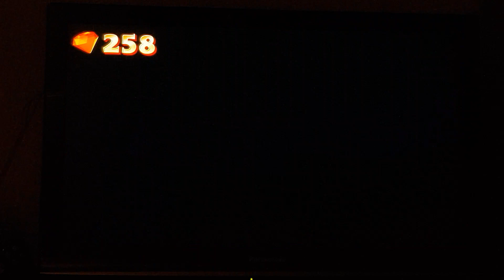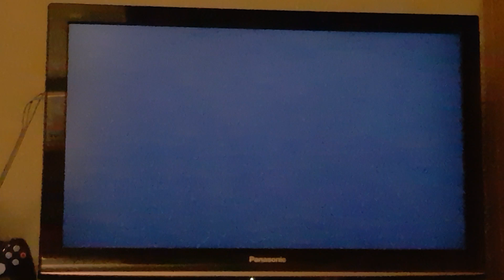[FWR] SRT: Spyro 3 (PS4) - Bone Dance in 7:42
Quality gameplay, quality video...more to come